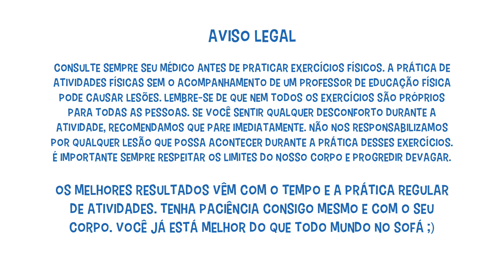YOGA: 4 EXERCÍCIOS PARA MELHORAR A POSTURA | TREINO DE SEXTA #11 | Saúde na Rotina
Nesse vídeo a Dafne mostra 4 exercícios de yoga bem simples para melhorar a sua postura. Veja se os cachorros deixaram a gente treinar dessa vez :)

Nossos vídeos ao vivo acontecem toda quinta-feira às 21h e ficam disponíveis posteriormente nesse outro canal